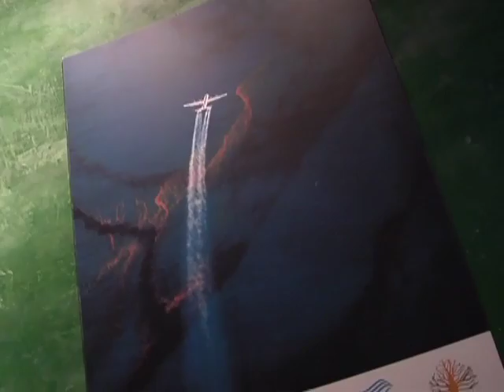iClip - Aquarium Lecture Series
The Aquarium of the Pacific's Guest Lecture Series is a great way for Aquarium visitors to delve deeper into the ocean and learn more about our planet.